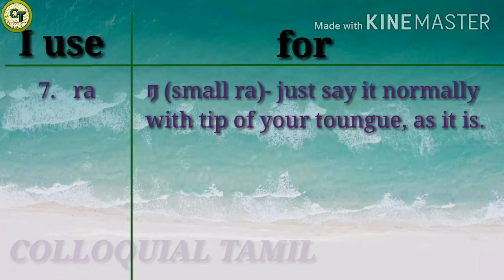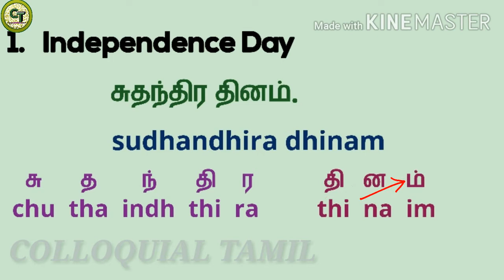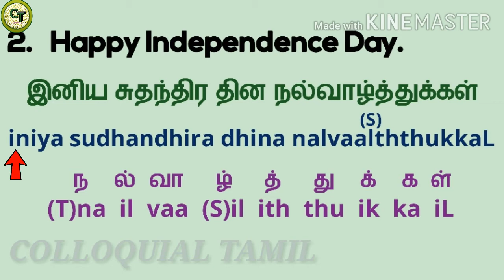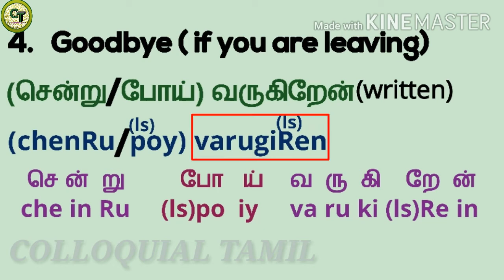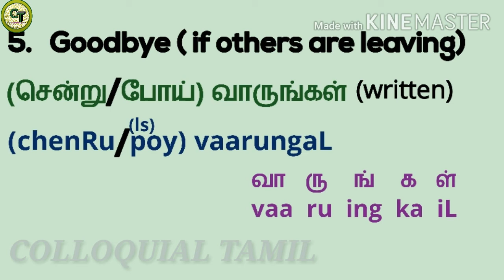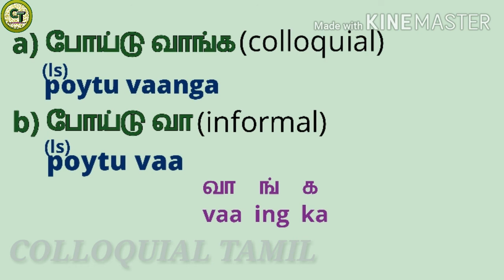Learn colloquial Tamil Greetings-Part 6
In this video, let's learn how to say 'Happy Independence Day' and how to say 'Goodbye' in two kind of situations.